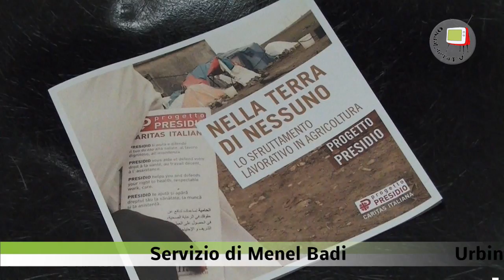Urbino - Facoltà di Giurisprudenza - Intervista alla D.ssa Manuela De Marco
Durante l'incontro che si è tenuto presso la Facoltà di Giurisprudenza di Urbino per la firma del protocollo d'intesa tra la facoltà stessa e l'Istituto Donati di Fossombrone, la D.ssa Manuela De Marco, della Caritas, ha fatto un intervento per illustrare il "Progetto Presidio" col quale si stanno monitorando i principali luoghi di confluenza degli immigrati, per cercare di indagare sulle storie di immigrazione per cercare di porre rimedio alle drammatiche situazioni che ne scaturiscono, ripristinando la legalità.